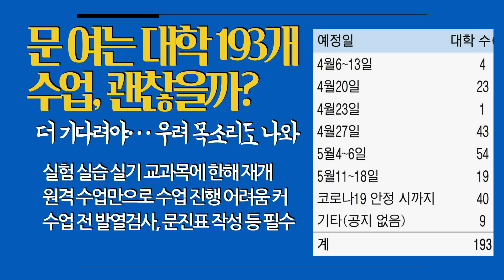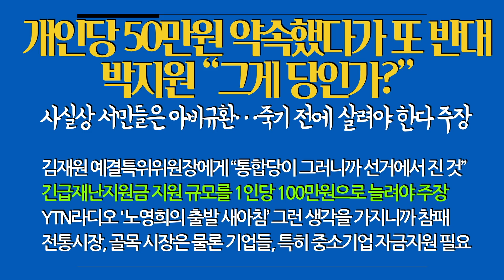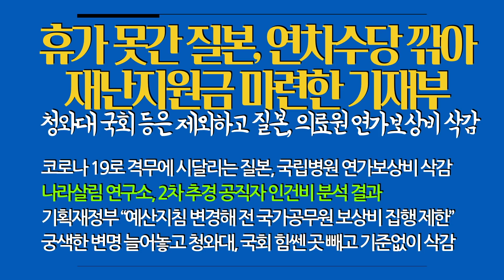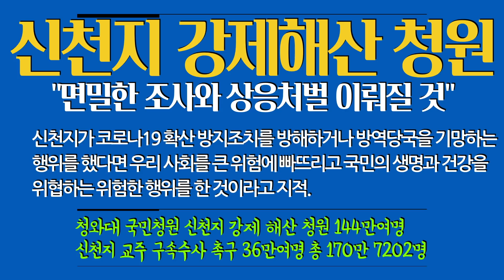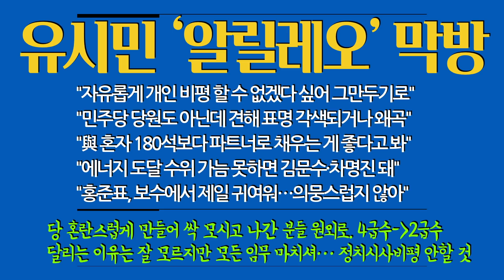2020년 4월 22일 수요일 아침뉴스 곽동숩니다 [곽동수TV]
부끄러운 사람들이 너무나 많은 요즘 재검표 포기하겠다는 남영희 후보의 이야기가 얼마나 감동적인지 모르겠습니다. 진정한 용기, 감동을 주는 정치인의 말이 이런것이겠죠.
◼︎ 후원      우리은행 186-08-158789 곽동수 | 카카오뱅크 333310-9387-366 곽동수

매월 정액 결제되는 멤버십에 가입하시려면 아래 링크를 눌러주세요. 고맙습니다.